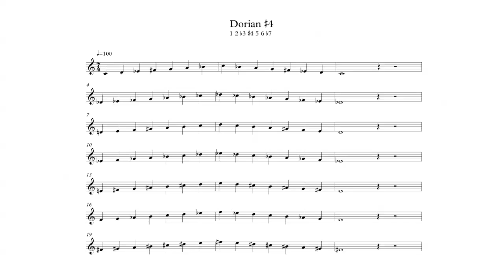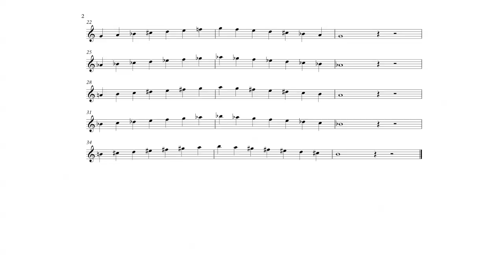Dorian #4 Scale in All 12 Keys